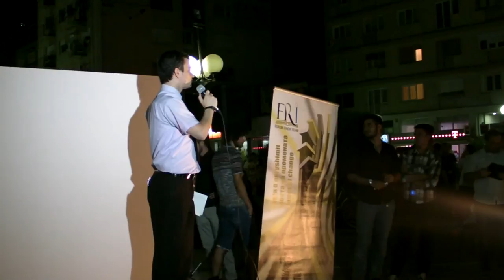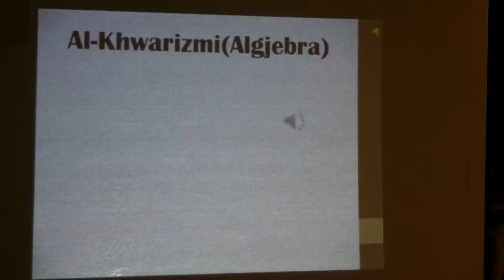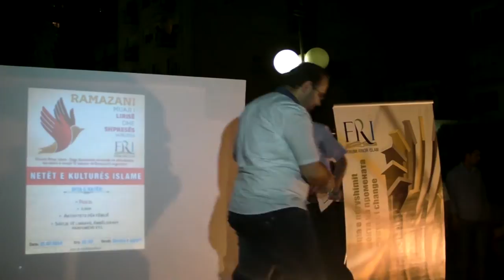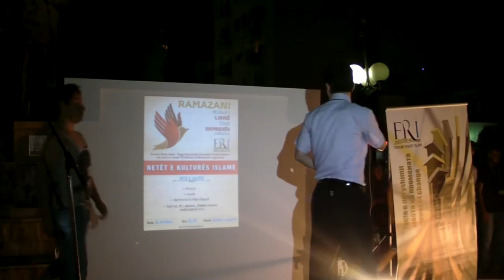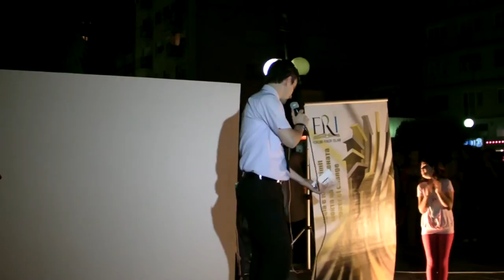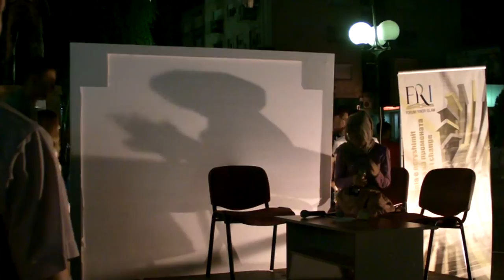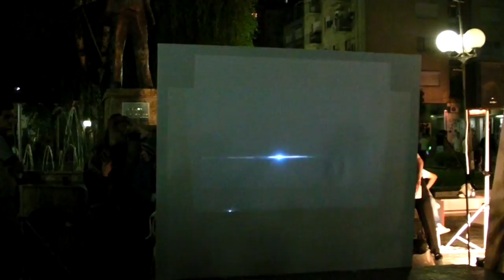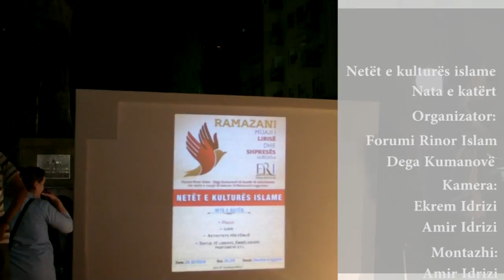Netët e kulturës islame-Nata e katert organizator FRI-Dega Kumanovë 1435/2014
Kamera:Amir Idrizi,Ekrem Idrizi
Montazhi:Amir Idrizi
Realizoi:Video studio IslamMedia
Korrik,2014

©Video studio-IslamMedia